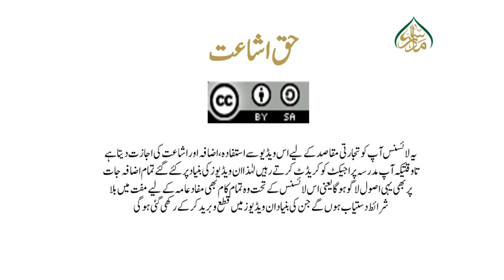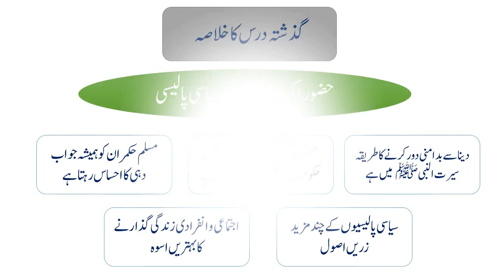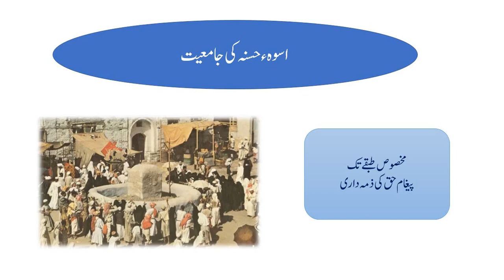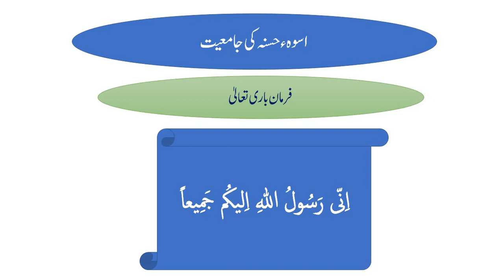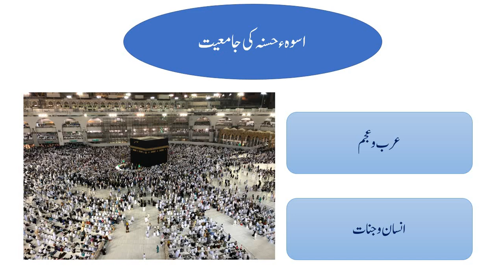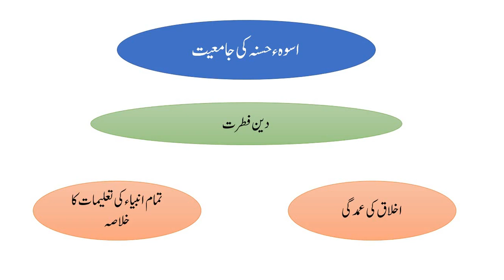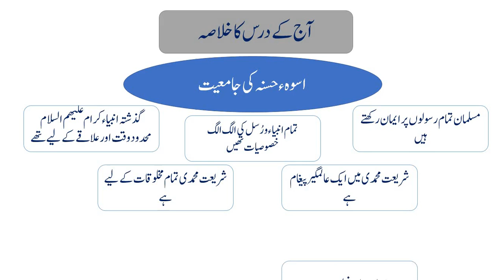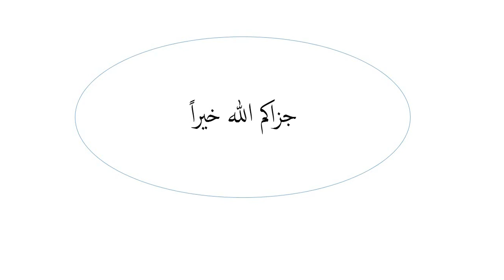تاریخ اسلام ،سبق:117 اسوہء حسنہ کی جامعیت ( پہلا حصہ ) /Tareekh e islam 1 lesson :117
سیرت وتاریخ اسلام اسباق! madrassa lectures#online_dars_e_nizami wifaq_ul_madaris dars_e_nizami islamic_daroosمعلومات سے بھرپور! مستند اور بحوالہ واقعات! نقشِہ جات اور تصاویر کا استعمال! واقعات کے اسباب ونتائج کابیان ایم اے اور بی ایس کے نصاب کے مطابق